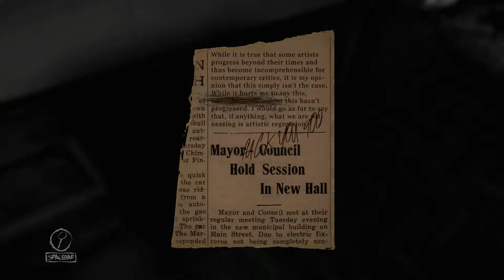GET THIS BABY A BAND-AID!- Layers of Fear | #5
HAPPY HALLOWEEN!
I've made it in time to Upload for halloween! ಥ‿ಥ I'll do meh best to get an upload out at least once a week or more!

Outro Music: Ylvis - The Fox (What Does The Fox Say?) Chill Trap / Dubstep Remix by Lycus